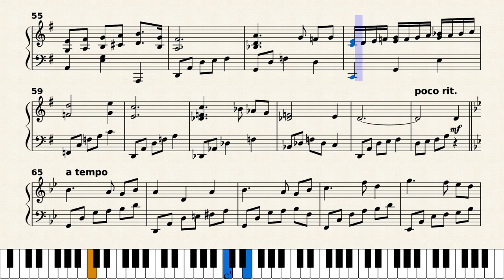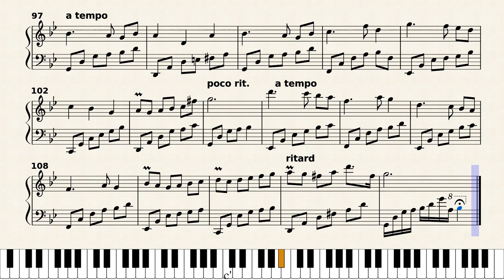Rondeau No. 2 by Ronald E. McVey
Lyrical piece for solo piano in rondo form